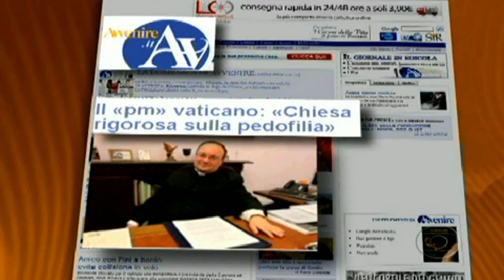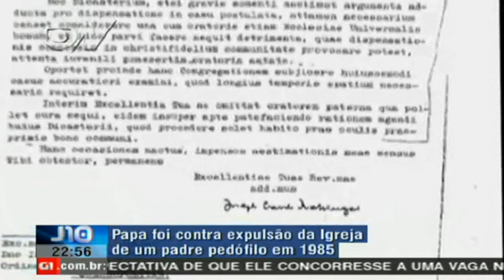Brasil: Monsenhor Eu não sou Pedófilo! La no Inferno esta cheio de pedófilos e Boas Intenções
Padre é preso acusado de abusar de menores em Alagoas
Um padre foi preso e outro proibido de sair de Arapiraca, em Alagoas. Eles são acusados de abusar de menores e de uso irregular do dinheiro arrecadado dos fiéis.